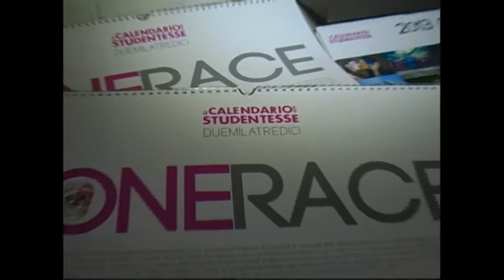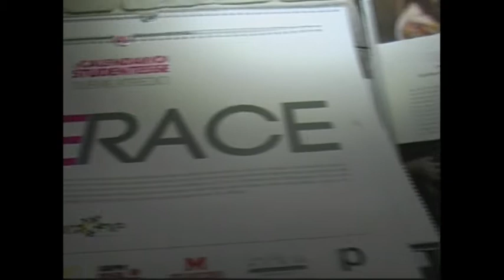CALENDARIO STUDENTESSE 2013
VIDEO EDITING: Raffaele De Lucia